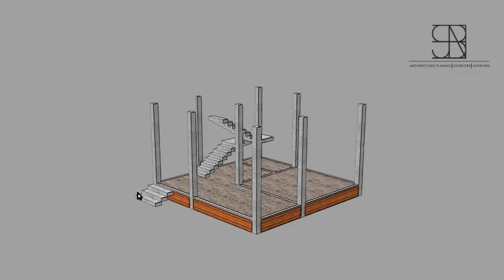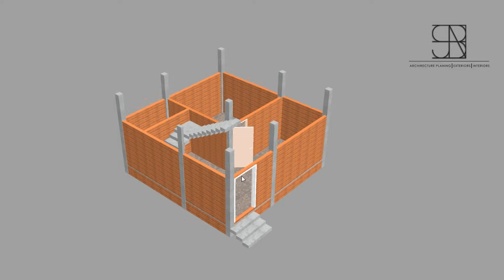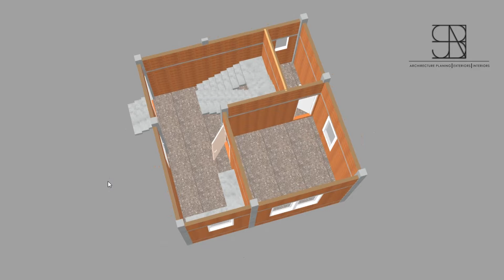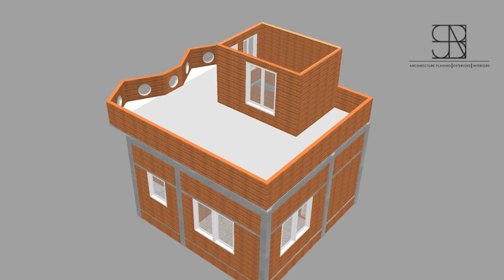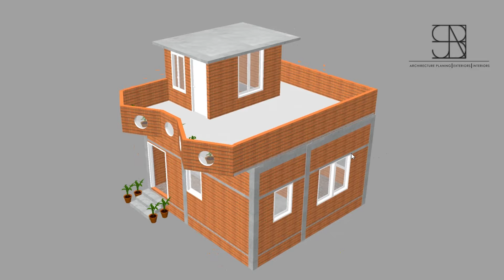400 SQFT || में बना हुआ "Small village house plan"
Our All Service is Paid.
Construction Work in Ajmer, Jaipur, kishangarh, And Nasirabad.

Song Info:
Title: Reversed Beginning
Composer: Luwaks
Genre: Ambient
Category: Dreamy

1) House Design And House Map With Vastu.
2) 3D Front Elevation Design And 3d Planning Work.
3) All Type Detail Working Drawings etc.
4) All Architecture Work (Plumbing Drawing, Electrical Drawing, Door Window Drawing And Elevation Measurement with Working Drawing, etc.)
5) All Type Structure Drawings.(Column, Beam, Footing, Foundation, Roof Reinforcement, etc.)
6) Interior Work.
7) House Construction With Material Rate And Labour Rate.
8) Estimate Work For Bank Loan.
9) Supervision Work.
10) Complete Consultancy.

Thanks,